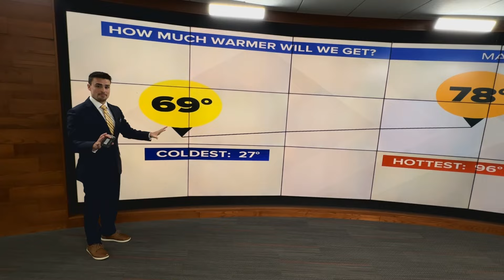What kind of weather can we expect in May across Indiana?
May is one of our most severe months of the year, but it also brings a lot more daylight and warm weather.